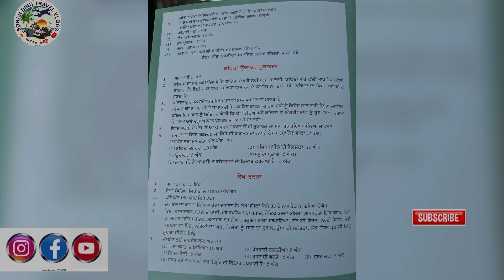ਨਵੀਆਂ ਕਲਮਾਂ ਨਵੀਂ ਉਡਾਣ 08-06-2024 (1)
ਨਵੀਆਂ ਕਲਮਾਂ ਨਵੀਂ ਉਡਾਣ